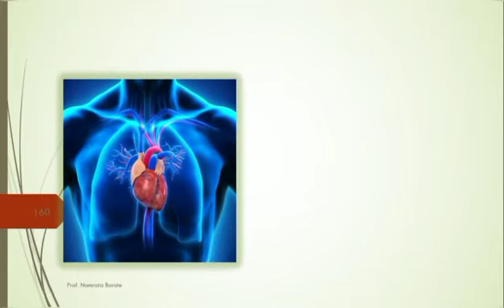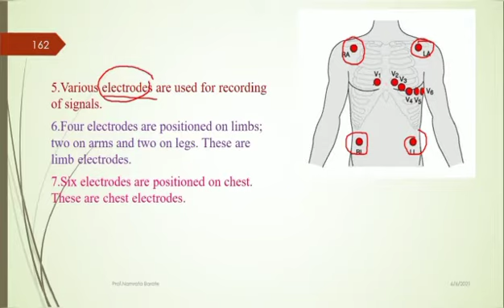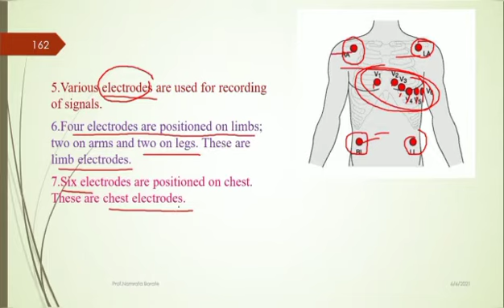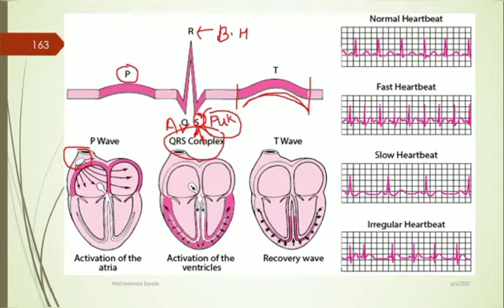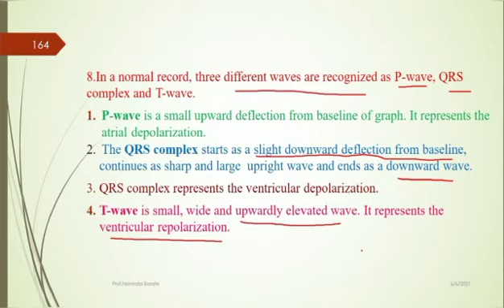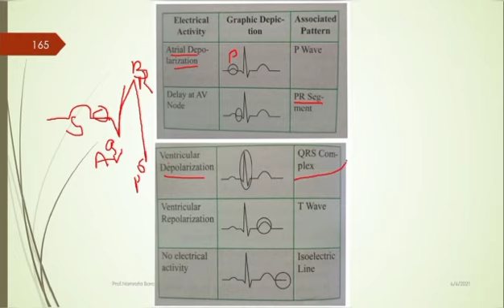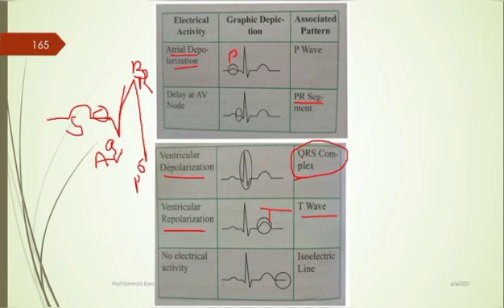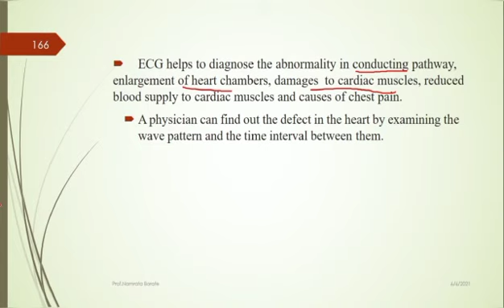Respiration and Circulation : Part 19 [ Easy to understand in Marathi : Electrocardiogram (ECG) ]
Respiration and Circulation Class 12 Science New Syllabus Maharashtra Board- Chapter-8 This video is for 12th science students having biology as a subject. In this video i am going to teach you 8th lesson of biology which is Respiration and Circulation.